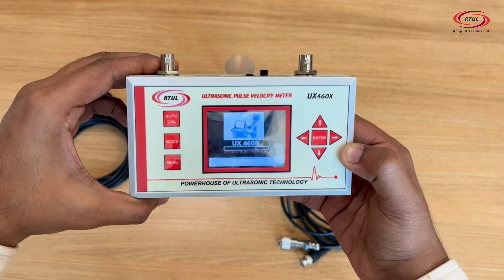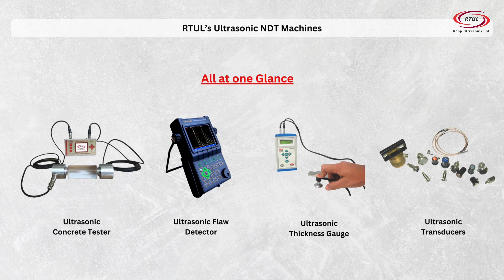Ultrasonic pulse velocity test of Concrete | Advance Features & Accuracy | Concrete Testing Machine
🚀 Introducing the Future of Innovation: Our Latest Ultrasonic Pulse Velocity Tester 460X! 🚀

Are you ready to elevate your productivity and efficiency? Meet our newest ultrasonic concrete tester, packed with cutting-edge features that will revolutionize the way you test!

Our Latest Ultrasonic Pulse velocity tester 460X is a fully portable instrument for assessing the strength of concrete either in situ
or precast and is used to check the quality of concrete also defects within concrete by passing ultrasonic waves through the concrete.

This is designed with field conditions in mind and is very simple to operate. Accuracy and stability are unmatched.

🔧 Top Features:

1. Precision Measurement
2. Unlimited Data Storage (First Ever UPV to store Unlimited Data)
3. IS Standards Compliance
4. User Profiles
5. Intuitive Interface
6. Calibration Assurance
7. Automated Operations: Auto Freeze &  Auto Save
8. PC Connectivity
9. Bluetooth Connectivity: Android & IOS
10. Different Mode: Time, Velocity & Crack Depth
11. Interface (Both): Touch Screen & Keypad

🌟 Don't miss out on the future of Non-Destructive Testing!

Music Credit - Main Street, AudioCoffee